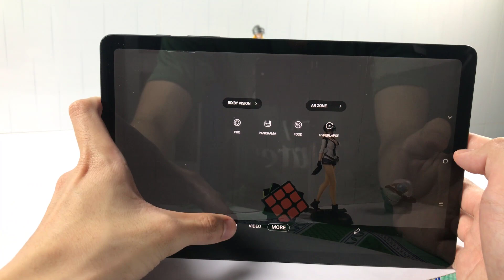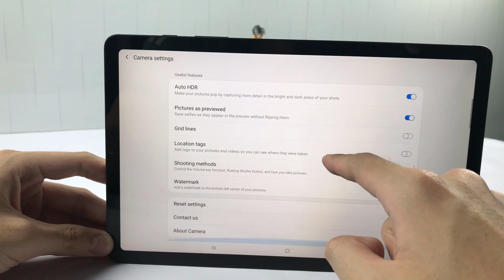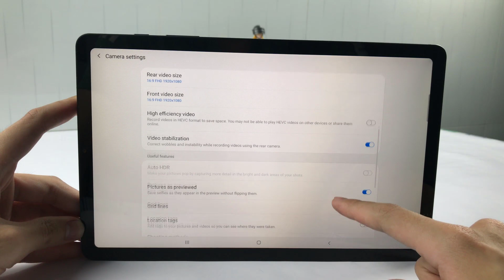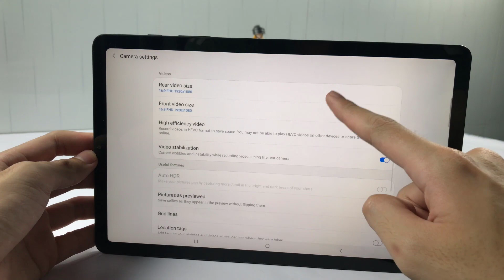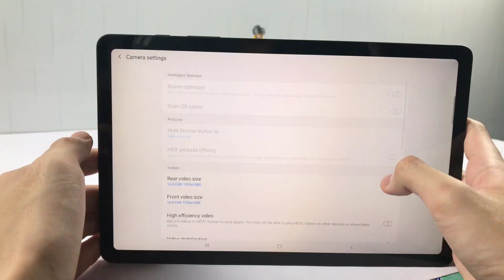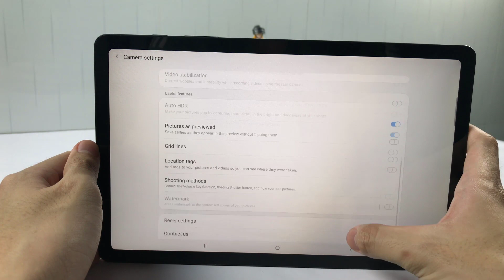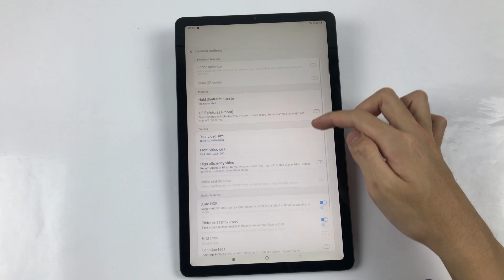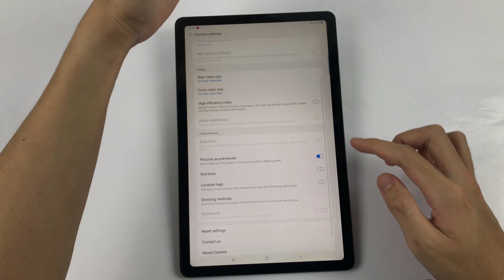Samsung Galaxy S6 Lite Camera Test | 1080P 30FPS, WIDE, LIVE FOCUS, PRO, PANORAMA, HYPERLAPSE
Hareset Phone:
Charging Test:
**Spectification Samsung Tab S6 Lite**
Display: PLS LCD, 10.4"
OS: Android 10
Main camera: 8 MP
Selfie camera: 5 MP
CPU: Exynos 9611
GPU: Mali-G72 MP3
RAM: 4 GB
Storage: 64 GB
Battery: 7040 mAh

00:00 | INTRO
00:15 | PHOTO
01:46 | SETTINGS
03:17 | LIVE FOCUS
03:42 | VIDEO
04:45 | PRO
05:38 | PANORAMA
05:57 | HYPERLAPSE
06:33 | FRONT CAMERA